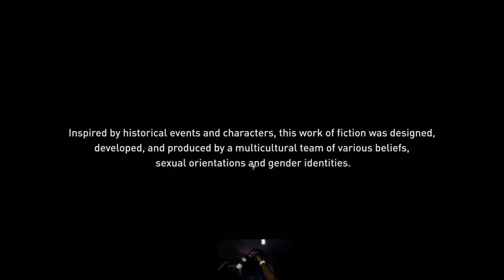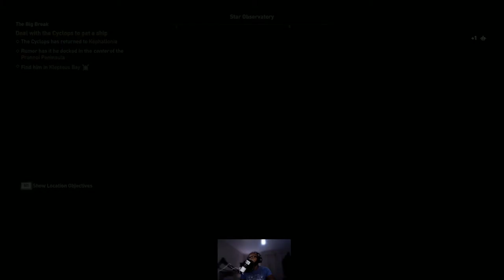Assassin Creed Odyssey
RTX i9 9900KF & RTX 2080ti